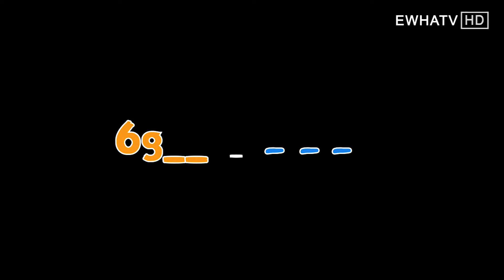[ewhaTV_6gam] [방학특집] 숭이프로젝트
신년을 맞아
이 숭이프로젝트 광고를 만들었습니다!
성적과 알바, 다이어트에 힘들었던 20대분들
2016년엔 우리 모두 행복할숭이~
육감이 응원할숭이~